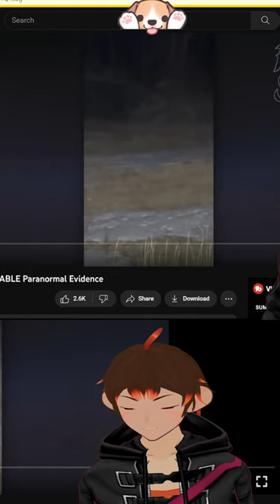Get off my property! - Flamethrower Monkey [Vtuber]